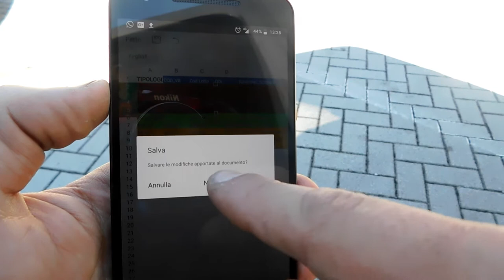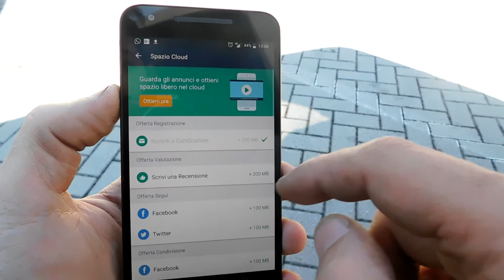Tre applicazioni consigliate per chi lavora con documenti, proprio come me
Alcuni di voi mi aveva chiesto se avessi delle app da consigliare in modo da poter gestire al meglio il proprio lavoro. In questo video vi parlerò delle mie che utilizzo durante la mia giornata lavorativa, ovviamente sia per utenti Android e sia per utenti iOs.